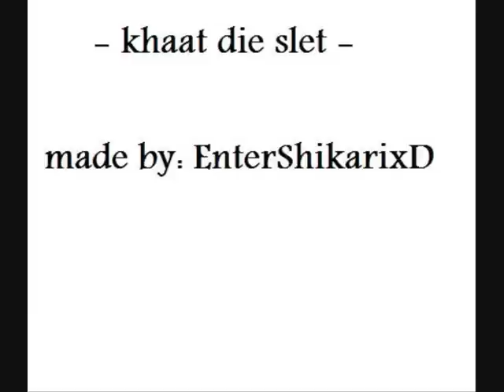khaat haar... kut wijf =]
kut wijf ...